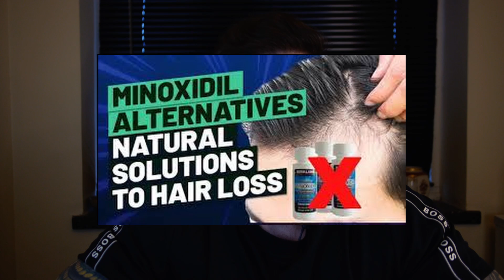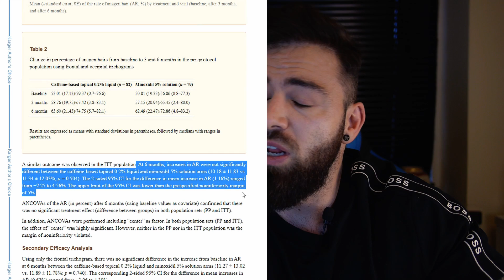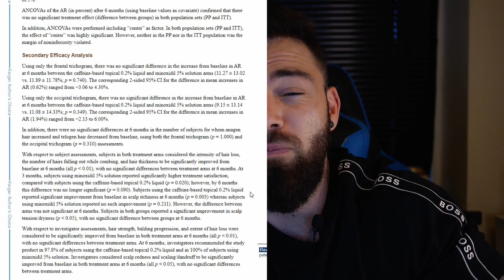Caffeine vs. Minoxidil for hairloss? - Possible alternative balding cure instead of minoxidil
New studies show that Caffeine solution 0.2% can be a substitution for Minoxidil.

I work as an architect, used to be without education, job, and future, and want to help others realize their best potential.